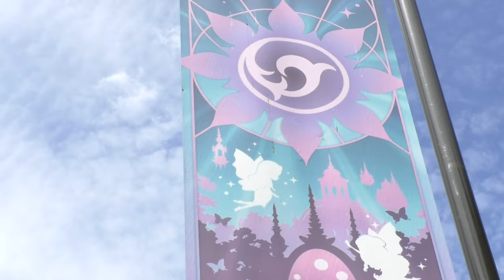TIPS: VOOR EEN HETE ZOMERDAG IN DE EFTELING!🥵 | HierIsTico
Deze video zit bom vol met de beste tips hoe jij je kunt verkoelen op een hete dag in de Efteling! Veel kijk plezier!
Wil je niks missen van mij en mijn Efteling avonturen, of wil je op de hoogte blijven van alles wat er in en rondom de Efteling gebeurt? Ik blijf voor jullie de meest leuke, interessantste en grappige video's uploaden vanuit de Efteling! Dus heel graag ''Tot de volgende en Houdoe!''

Welkom op HierIsTico!

Ik ben Tico, en ik neem jullie elke Dinsdag om 18:00 mee door de Efteling!🎢
Ik maak verschillende video's: Opdrachten, Toffe Efteling weetjes, Challenges, Praktische info, maar vooral het leukste nieuws wat je moet weten vanuit de Efteling!✨

Ik probeer te zorgen dat jullie via mij elke week in de Efteling kunnen zijn, hoe tof is dat!😱
Of terwijl de meest verschillende, grappige video's, met als rode draad "De Efteling"!
Ik hoop dat je de video's leuk vindt!
Veel plezier, en misschien tot ooit!
"Tot de volgende, en houdoe!"🎥